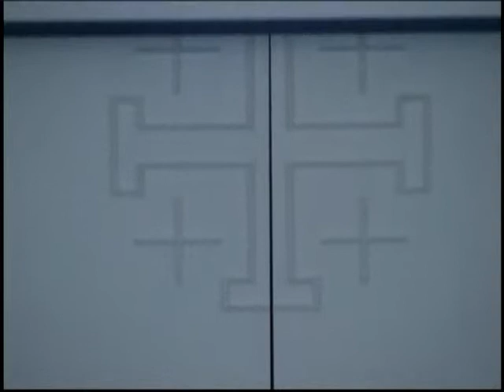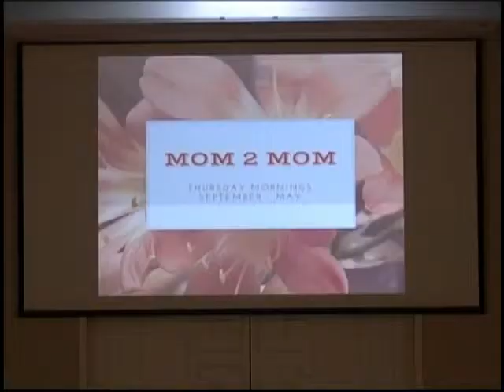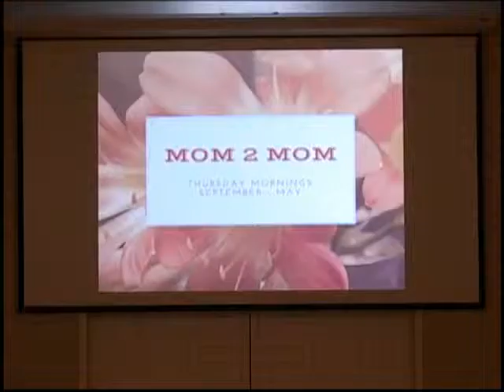Ingredients to Sweeten Your Relationship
So far in our series on Healthy Relationships we’ve talked about respect, trust, love, and learning to live in peace. Today I want to highlight four ingredients that "sweeten" all our relationships and the first is Compassion. Compassion is “sympathetic pity and concern for the sufferings or misfortunes of others.”